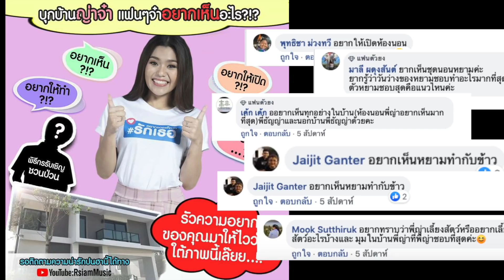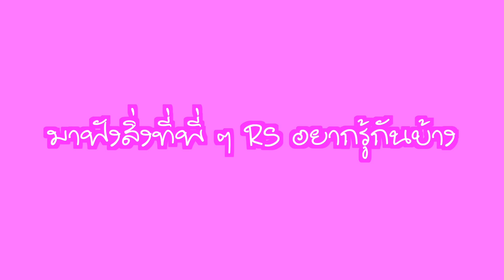ลาดาอาสาพาป่วน บุกบ้านญ่าจ๋า รอด...ไม่รอด!?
ลาดาอาสาบุกบ้านญ่าจ๋าทั้งที แฟนๆ ต้องได้เห็นอะไรดีๆ เด็ดๆ แน่นวล ไปร่วมลุ้นกับการ ล้วง แคะ แงะ แกะ เกา ทุกซอก ทุกมุม ทุกซอกหัวใจ...อั๊ยยะ^^ ของธัญญ่ากันได้ในคลิปนี้เลยจ้า